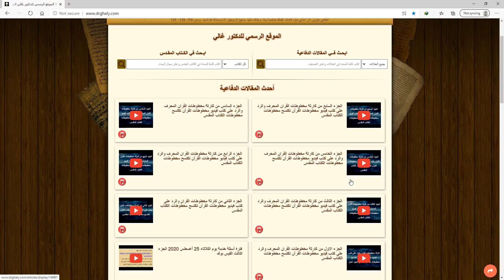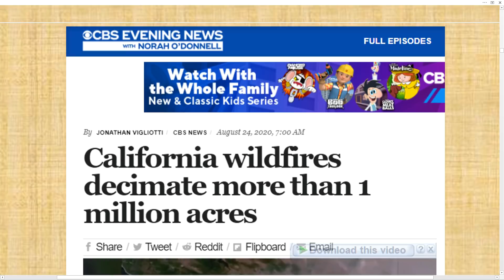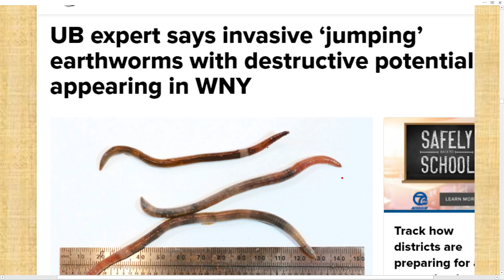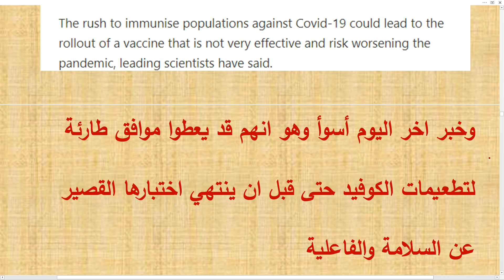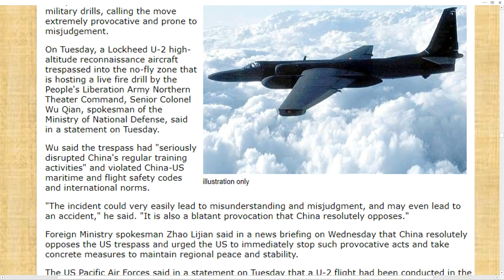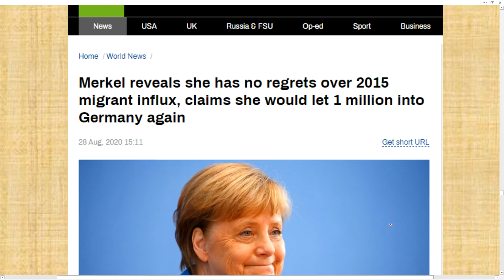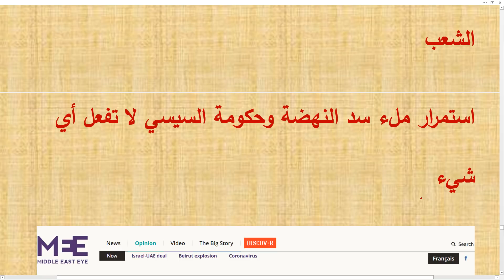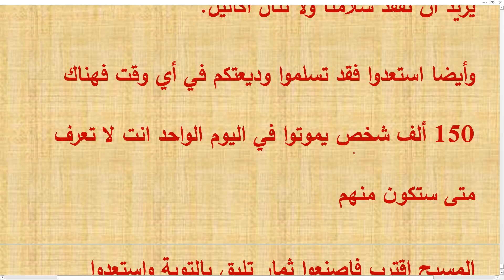تعليق على بعض الاحداث العالمية والعلامات حتى 1 سبتمبر 2020